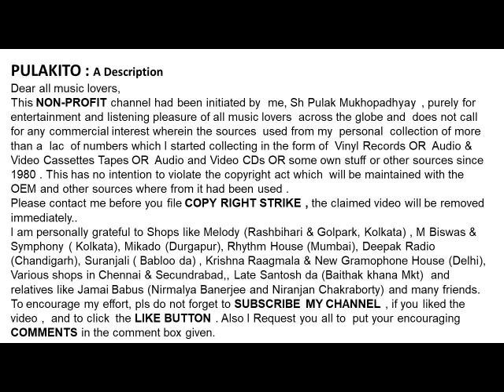ANUP GHOSAL -HYADE GO PADMARANI-Film : Phuleswari(1974)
HYADE GO PADMARANI
-ANUP GHOSAL

-Film : Phuleswari(1974)
-Lyrics:  Pulak Bandopadhyay
Help Please.